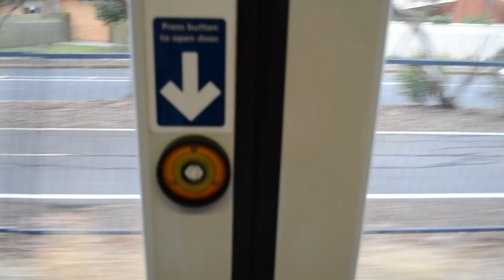The Birthday Vlog | Clara De Nichilo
Hello everyone! I thought I would vlog my 20th birthday, its not a long one, just a snippet of the things I got up to during the day! I did all my favourite things like eating breakfast at my favourite place, saw my friends, ate, threw a pyjama party and ate some more.

Vine: Clara De Nichilo